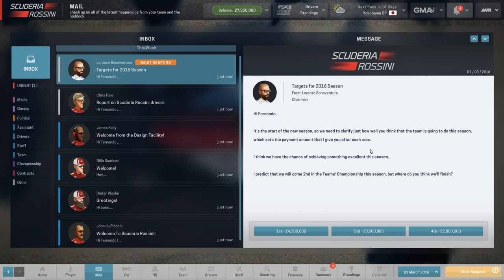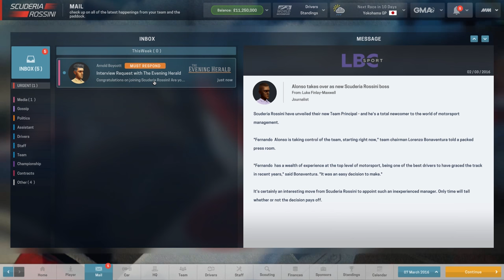Motorsport Manager Let's Play | Not Ferrari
Phil takes over an Italian racing team with red cars - not that one - in Motorsport Manager, which is soon to make its PC debut.